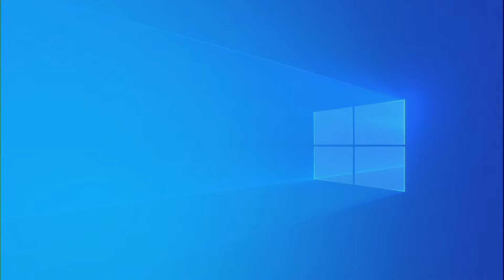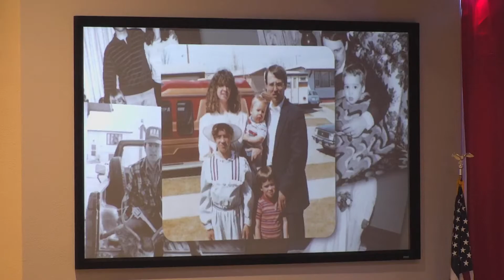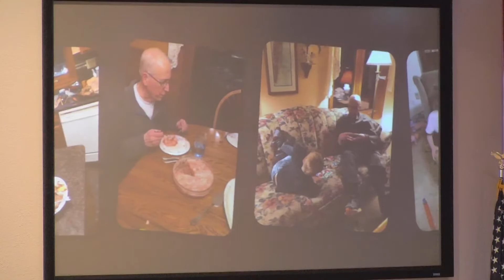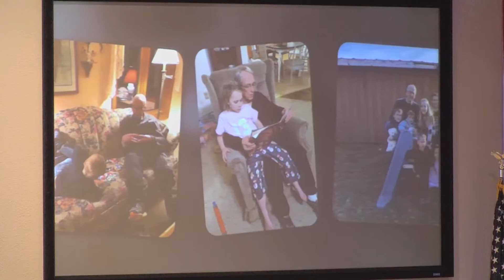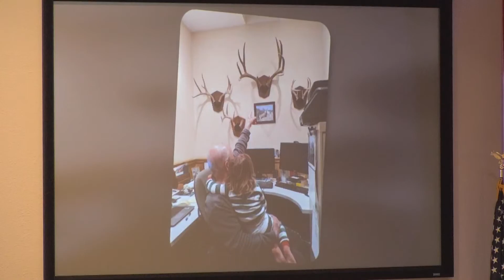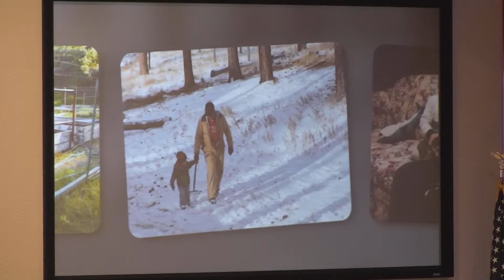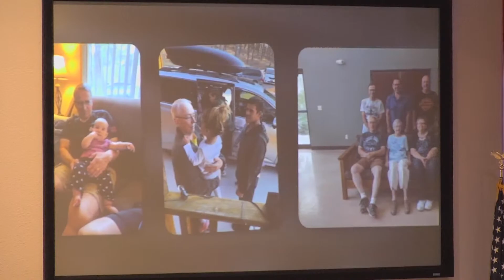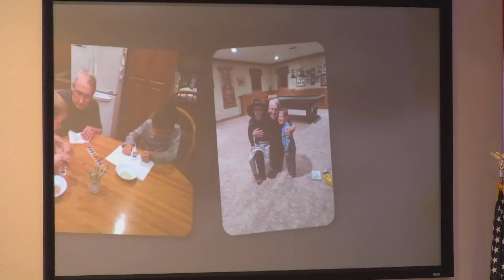Funeral service for Jerry Dean Friederich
July 8th 11am